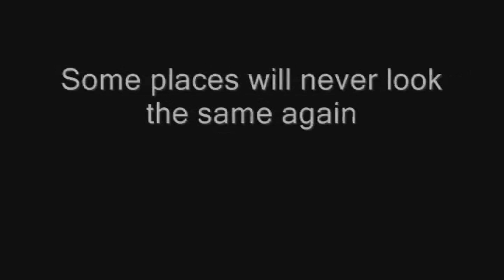Old World Tour : Kalimdor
I thought of this idea when Blizzard announced that in the next expansion, much of the world of Azeroth as we know it will be forever changed. This video strives to document what it looks like today, before it will be changed by Cataclysm. I'm guessing it won't be fully appreciated until then. Will be working on the Eastern Kingdoms soon...